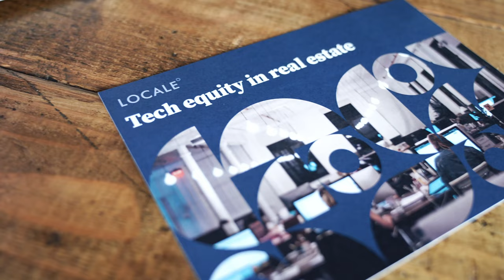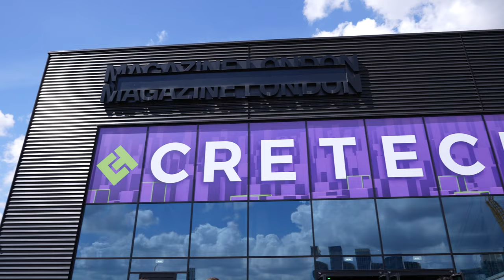Locale at CREtech 2023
We launched our “Tech equity in real estate” report at CREtech London 2023 earlier this month. Introduced by Guy Windsor-Lewis, our eight brilliant authors explored the topic through various lenses.

It featured:
Ami Kotecha, Amro Partners
Charles Begley, London Property Alliance (CPA & WPA)
Giles Barrie,FTI Consulting
Melanie Leech, British Property Federation
Merilee Karr, UK Short Term Accommodation Association (STAA)
Michael Beckerman,CREtech
Robert Stark, MAPP
Saminder (Sammy) Pahal, UK PropTech Association (UKPA)